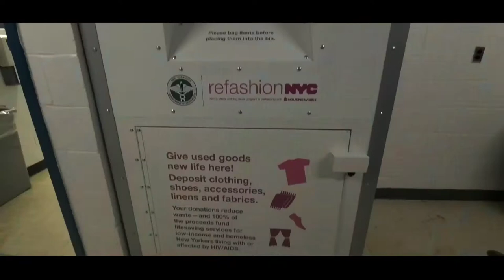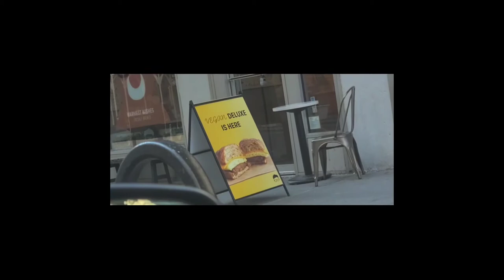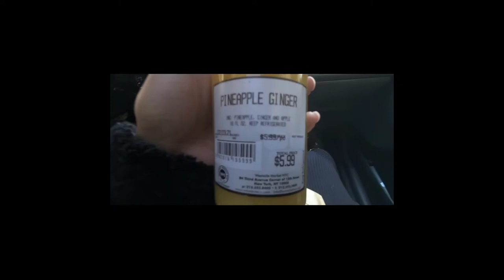Express Vlogging - Sugaring NYC & Gregorys Coffee